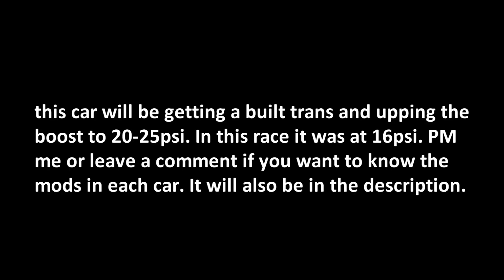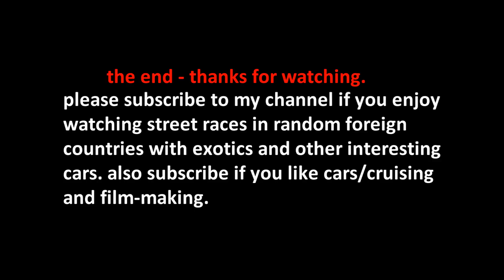Toyota Supra Turbo vs. Lamborghini Gallardo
Synopsis: Impromptu racing between a modded 2006 Lamborghini Gallardo and a modded Toyota Supra in the dangerous streets of Yugoslavia. Got a 25-80 pull, 45-130 pull, and a 45-110 pull. However, in the last two runs, I let the Supra spool before taking off. Mods and other information are below:

Gallardo
- catless exhaust (LOC +Fabspeed combo)
- 125 lb weight reduction
- one passenger
- 6 speed manual
- approx. 450awhp

Supra
- Greddy T78 Turbo @ 16 PSI
- Supporting Modifications
- 750cc Injectors
- No passenger
- Auto transmission
- approx. 460rwhp

Please note: Since this was an impromptu race, I did not bring my HD camera or GoPro HeroHD setups.  Therefore, only my intro scence is 1080P HD and the rest is crappy 640x480 iPhone 3GS footage rendered to 1080P HD.

Music - Custom Created in Sony Vegas Pro 9 using VideoCopilot's Pro Scores Software.